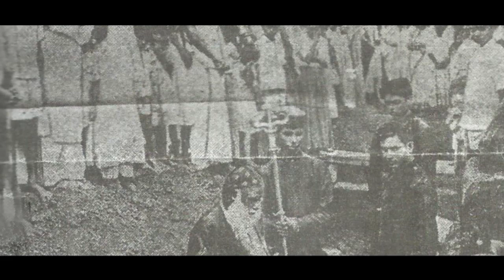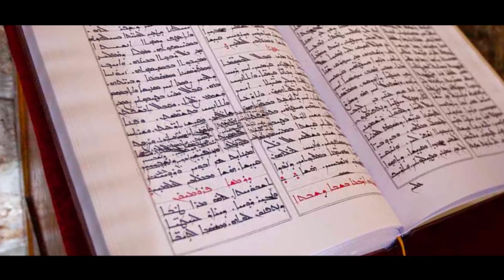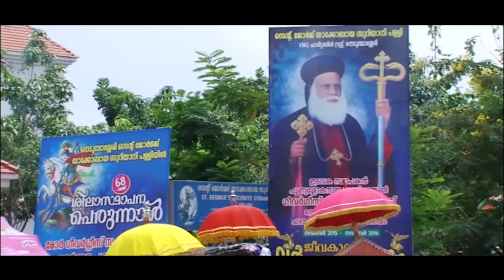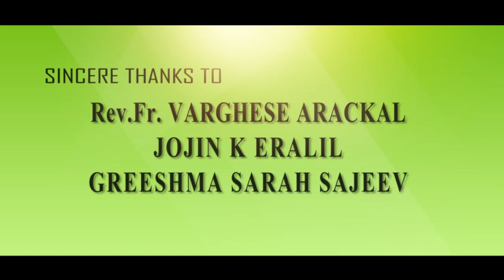Vayaliparambil Geevarghese Mor Gregorious | Vayaliparambil Thirumeni | Jubilee Song